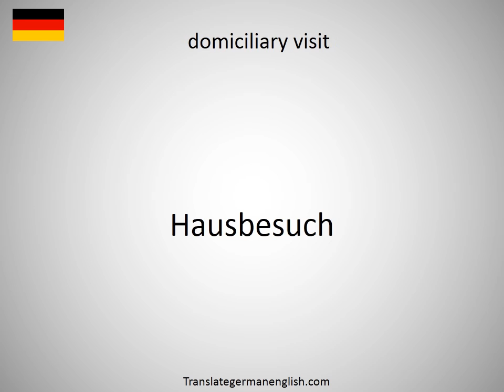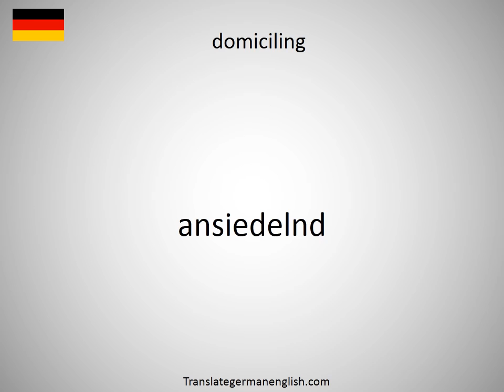How to say domiciliary rights in German?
How to say domiciliary rights in German? Learn the pronounciation domiciliary rights! How to Pronounce domiciliary rights. Expand your vocabulary, learn German words. Practice German online. Use this free pronunciation guide to practice words at a time. Learn German for free. Thank you for viewing, please like or subscribe! hoe om te sê, si të thuash, እንዴት እንደሚናገር, wie sagt man, comment dire, come dire, como dizer, как сказать, nasıl denir, cómo decir, 怎么说, πώς να το πω, hoe zeg je.